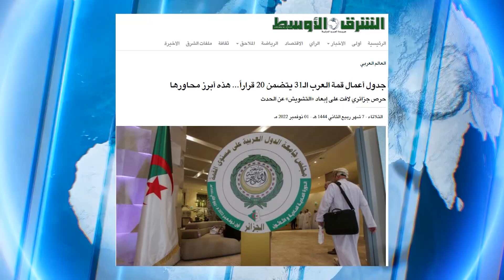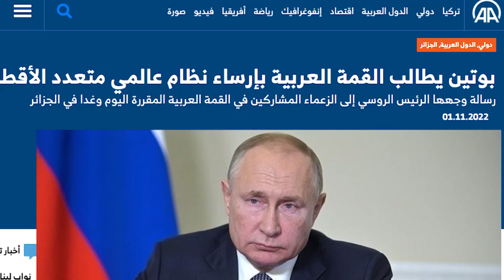الصحف العربية والعالمية تضبط عقارب ساعاتها على توقيت قمة الجزائر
HD 10992/5000
SD 10921/27500/V